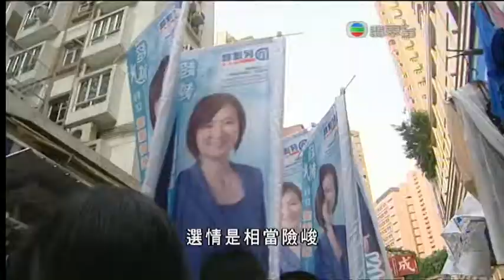[新聞](2012-08-08)超級區議會功能組別選情